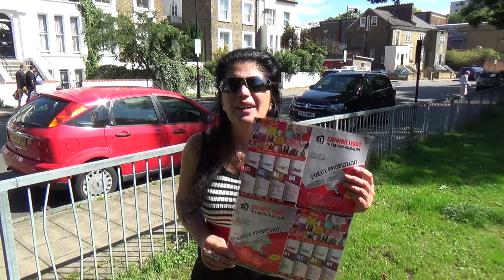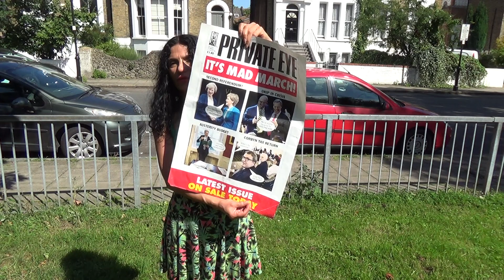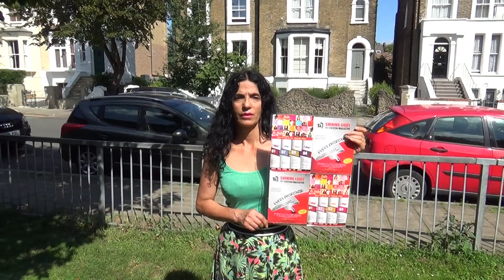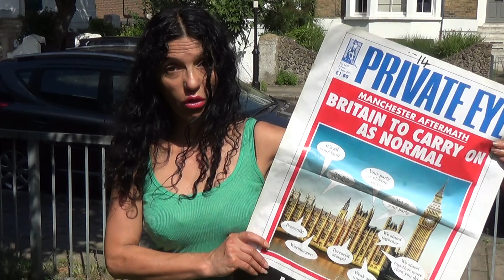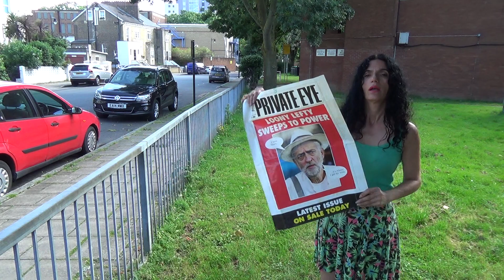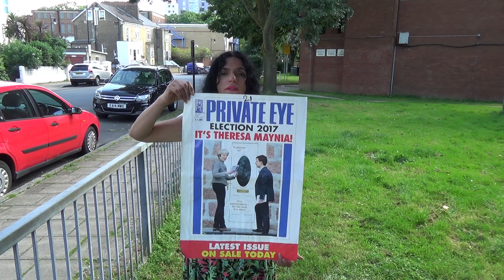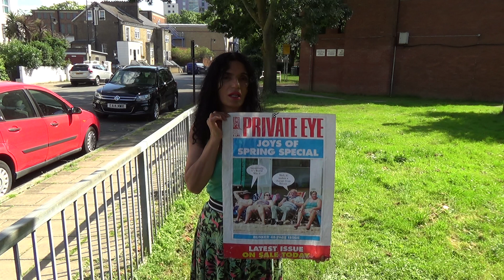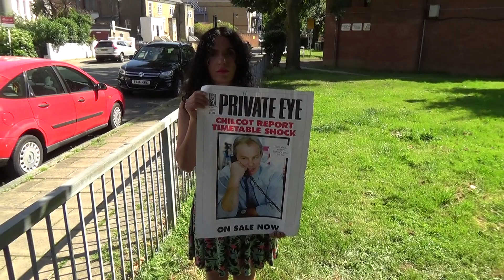00019 SHINING LIGHT TV STATION LONDUK @ RAISING BUILDING FUND BROADCASTING PENN ROAD N11/8/2017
00021  SHINING LIGHT TV STATION LONDUK @ RAISING BUILDING FUND BROADCASTING PENN ROAD N11/8/2017